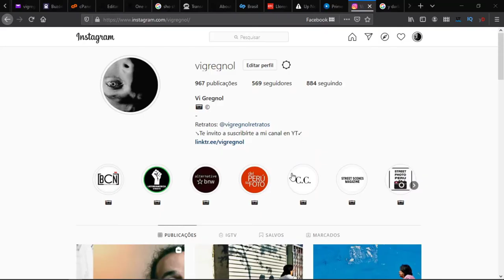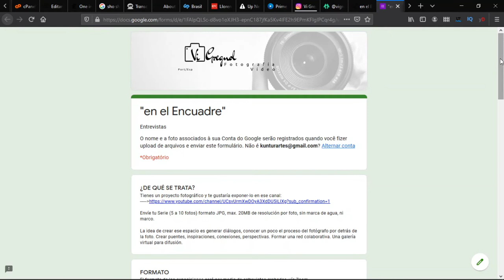en el ENCUADRE: CONVOCATORIA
Un espacio para entrevistas/ conversaciones con 3 ejes: exposición de series fotográficas; entrevistas a colectivos fotográficos; conversaciones sobre temáticas específicas. La intención es generar difusión, conocimiento y vínculos, conocer las motivaciones y procesos creativos de los fotógrafos.
He cambiado un poco el proceso de participación con relación a las series fotográficas.